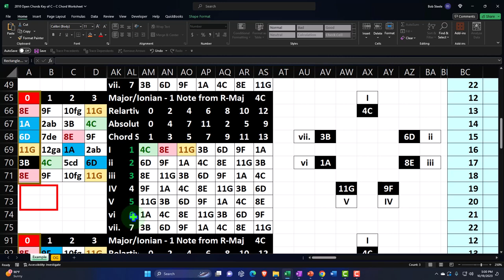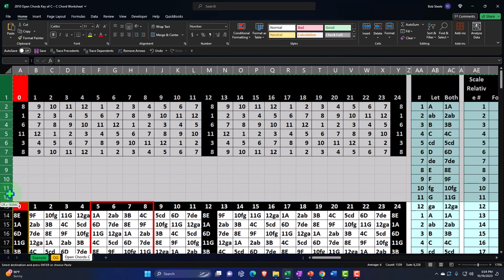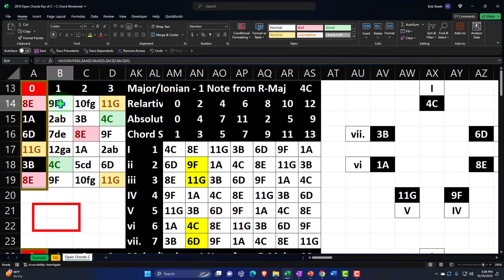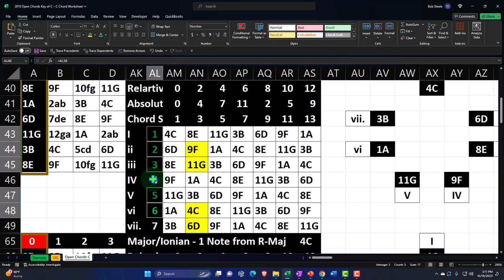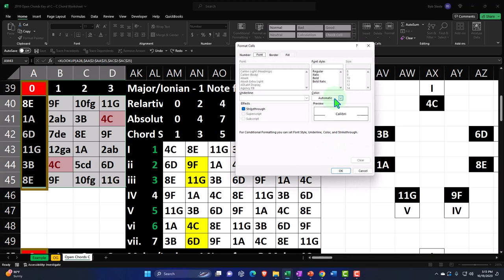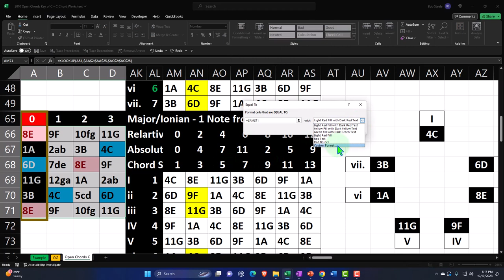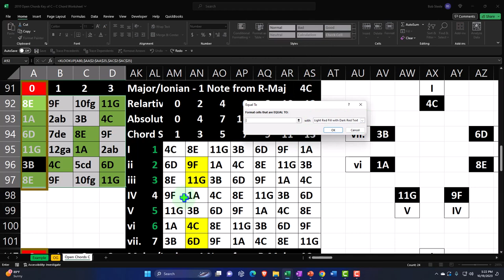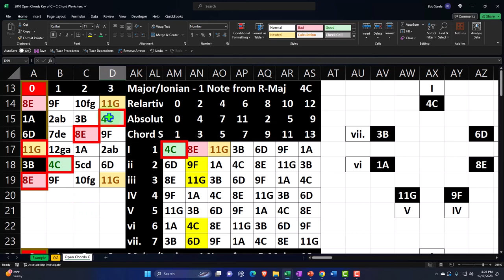Open Chords - C Major Scale – C Major Chord Worksheet 2010 Guitar & Excel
Open Chords - C Major Scale – C Major Chord Worksheet
Guitar & Excel